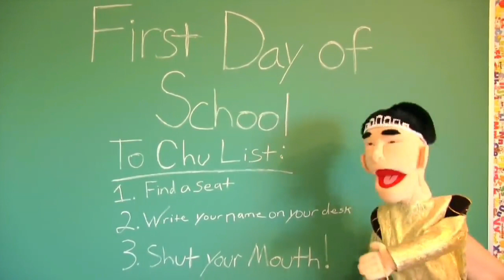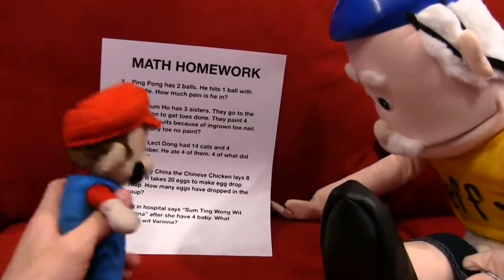Vinnie Rants S1 E1: School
This is my rant of my channel!

I had to use the SML School Scene because I don't want to use my school because it's copyrighted!